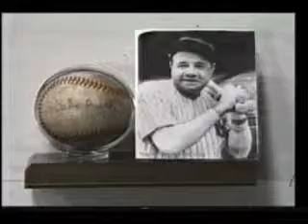Card Shark 2mins48secs.wmv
Prof. Robert Emerson and children demonstrate contractual mistake and fraud.